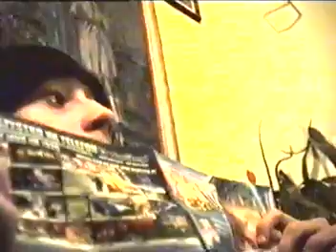Queen - I Want to Break Free (VHS RIP) Parody (2007)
Stary film, znalazłem na kasecie, nagraliśmy kiedyś mając po 15 lat teledysk do sławnej piosenki queenów :D